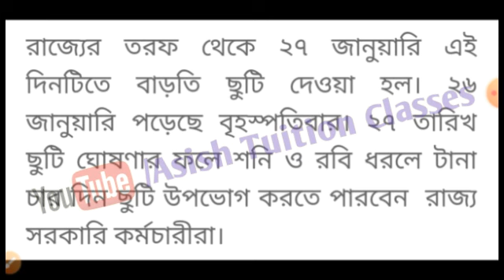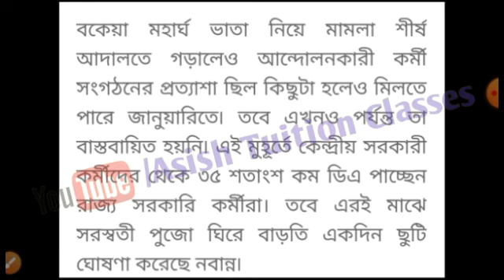Big Breaking : ফের ছুটি ঘোষণা রাজ্যের : DA নেই, আছে বাড়তি ছুটি : বিস্তারিত জানুন